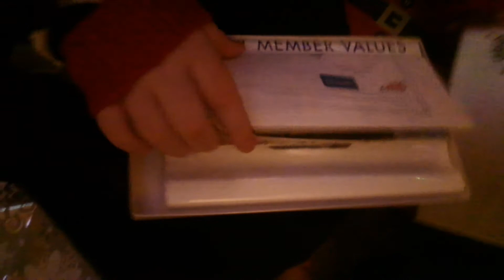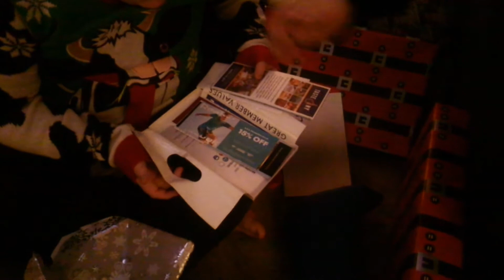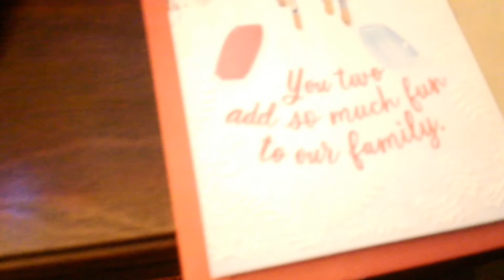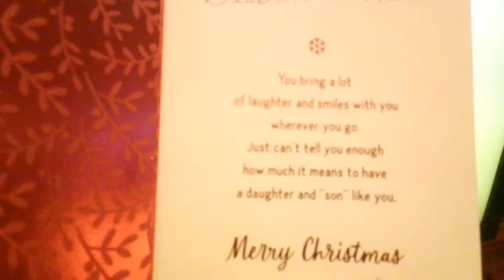Covid Christmas Too